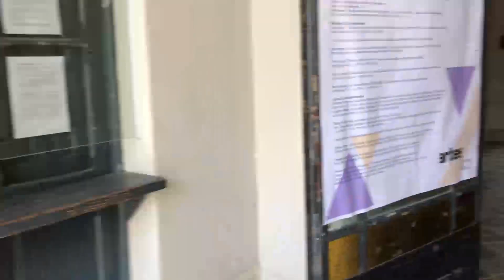Visita Virtual: Fac. de Artes